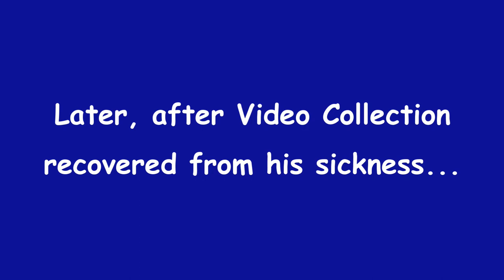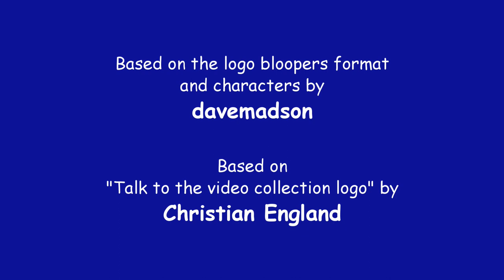Max Andrew's Logo Intro Bloopers: Anniversary Edition | 1 | The Video Collection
On the first day inside Logo ID Studios, Sam and the gang are tasked with getting The Video Collection logo done, however, things don't go according to plan and arguments ensue.

Tantrums: 2 (Sam and Mike)
Barfs: 1 (Video Collection)

Rated 13+ for language.